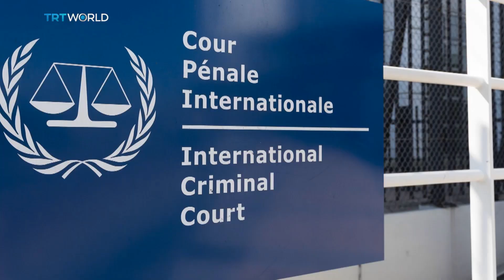Do we need a new law to save the planet?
The destruction of natural environments is so serious that polluting company bosses should face international justice. That is the theory being pursued by one group of legal campaigners. The problem is, they need to change international law to do it.

Joining us at the Rountable is Thomas Macmanus, Lecturer in State Crime at Queen Mary University; Jojo Mehta from Stop Ecocide Campaign; Ellie Mulholland, Director of the Commonwealth Climate and Law Initiative at Oxford University; and Martin Crook, from Roehampton University where he researches ecocide.